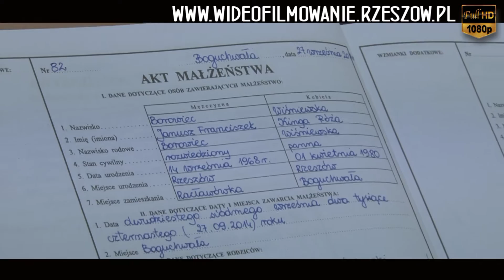Kinga i Janusz - Zwiastun - Wideofilmowanie Rzeszów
Fragment reportażu weselnego.